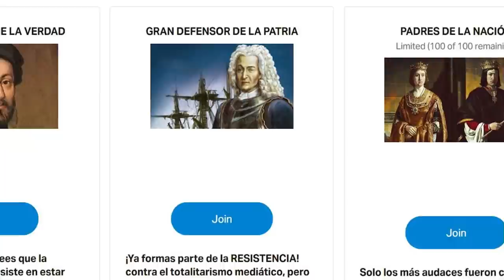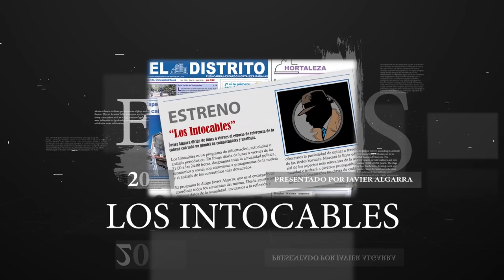La gestión del Covid de Torra es una vergüenza,querían las competencias y gestionan peor que Sánchez